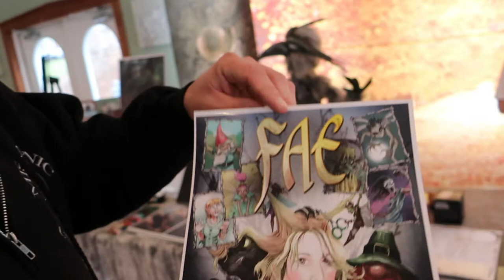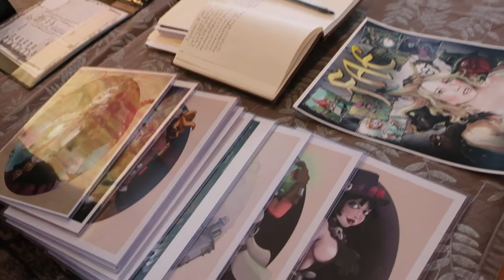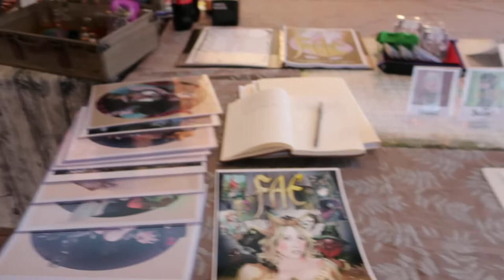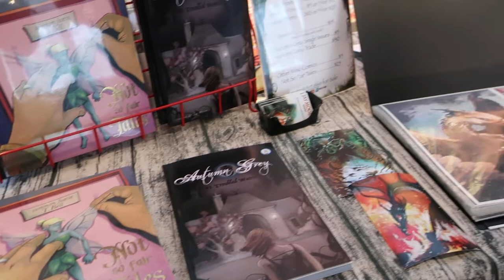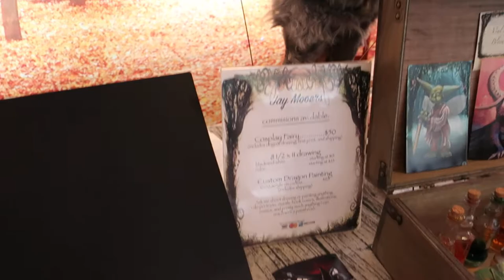Comic Book Publisher Tries to Bring His Harmless Monsters to Life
After creating magna-similar comic books with harmless monsters for younger teens, a graphic artist undertakes to bring them to life by creating a participatory game.